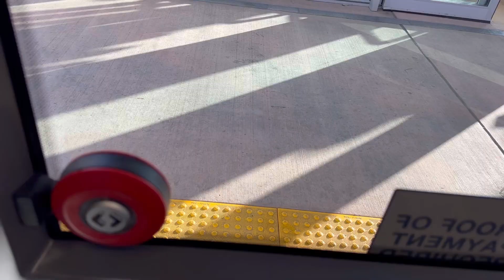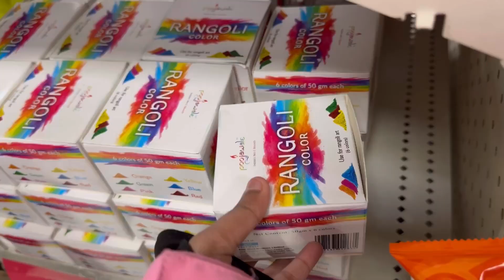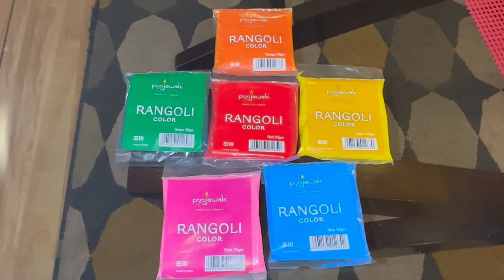Deepawali celebration in Canada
We celebrated first Deepwali in Canada. We missed our Indian family.

Musician: @iksonmusic